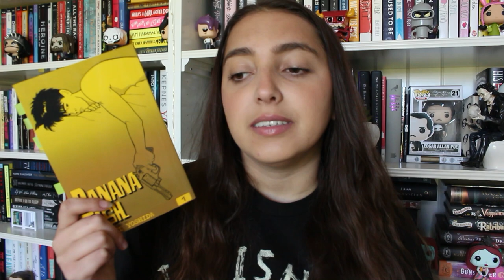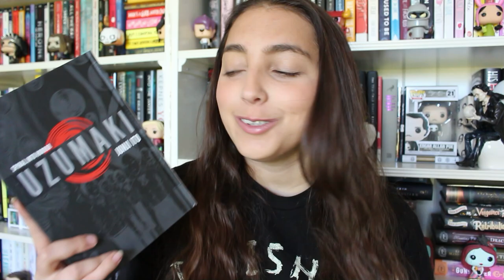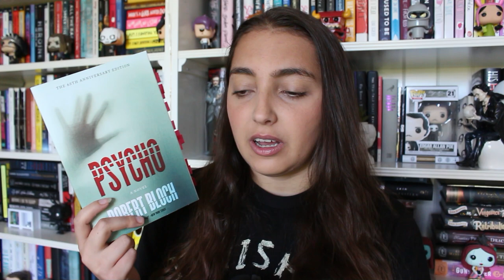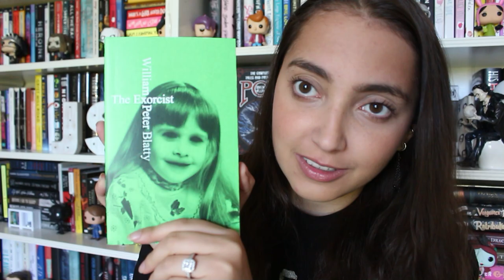book haul // spooky, manga, pretty books!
✰ x //   /juliasapphire_
✰ goodreads//   / julia-sapphire

✰ watermark credits // stuart!! @sketchadoodel on socials

✰ banner, intro, outro template // prettymeonline on etsy

music//
♪  outro - Karl Casey @ White Bat Audio